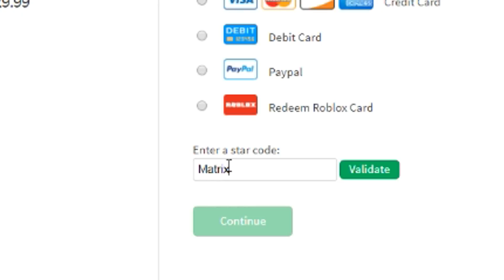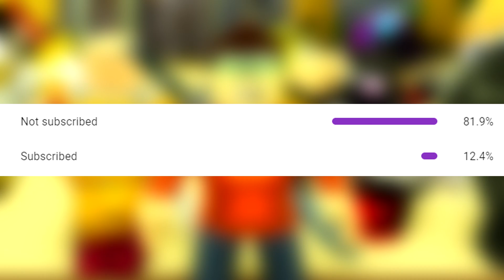ALL *SECRET POWER* CODES in ANIME FIGHTING SIMULATOR! (Roblox BEST CODES)